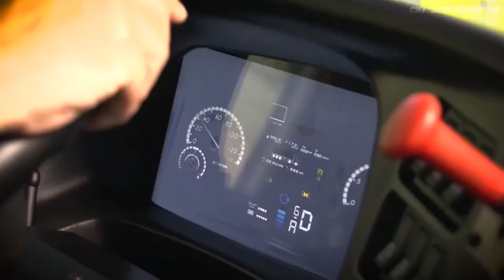Competição de motoristas da Raízen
Começou a 11ª edição do Rodeio de Caminhões da Raízen e você acompanha aqui, na Agência Transporta Brasil!